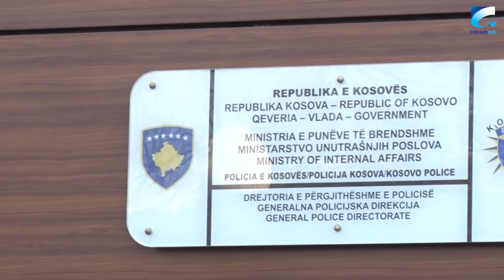Kryeministri Ramush Haradinaj, viziton Drejtorinë e Përgjithshme të Policisë së Kosovës